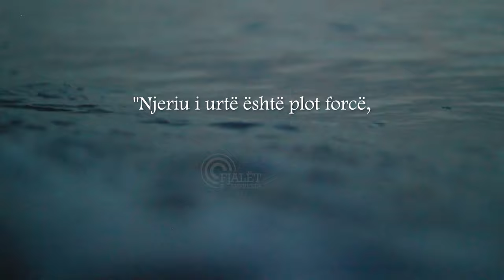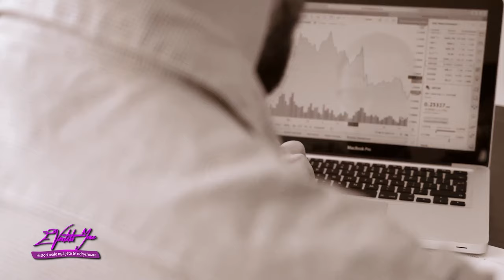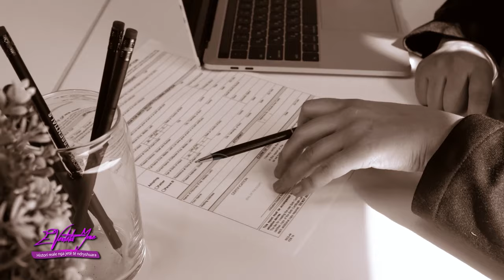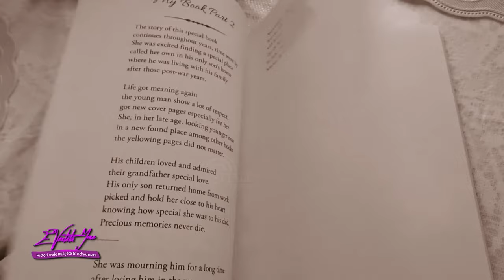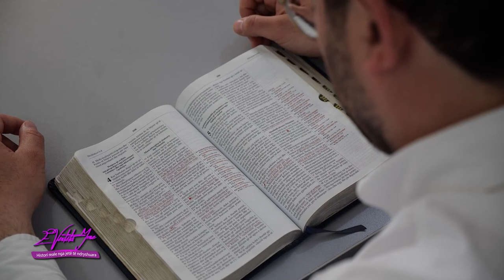Indrit Cara – Shpresa është ajo qe na mban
Të rritej dhe të bëhej dikushi në jetë ka qenë qëllimi i tij. Kjo nuk ndryshoi as kur adoleshenca të rrëmben me luhatjet e saj. I ndjeshëm ndaj diturisë, nuk ishte e vështirë për të, të dëgjonte me vëmendje atë për të cilën shpirti ka nevojë. Ishte ai takim, ato fjalë të zjarrta që i sollën të Vërtetën, si molla e artë në një pjatë argjendi. Edhe sot që ai është një burrë i mençur në Zotin, vazhdon të dëgjojë po me aq zell, duke dashur të jetë shembull jo vetëm me fjalë, por edhe me çdo hap të jetës së tij. fjalëteshpresës​​​​​ deshmi​​​​​ evërtetaime​